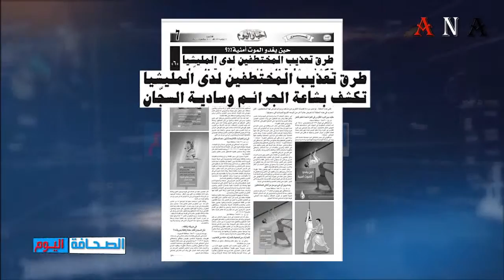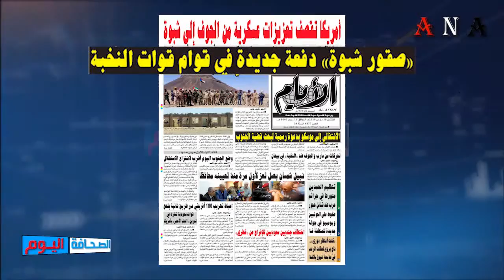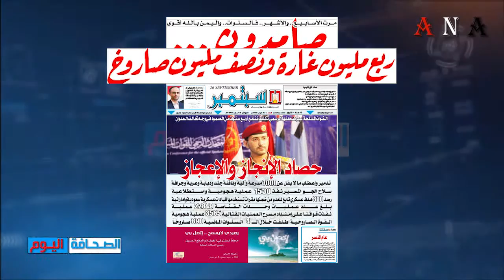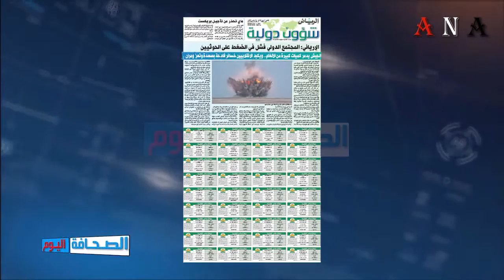شاهد | عناوين الصحافة اليوم 18-3-2019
عرض لأهم عناوين الصحف المحلية والعربية